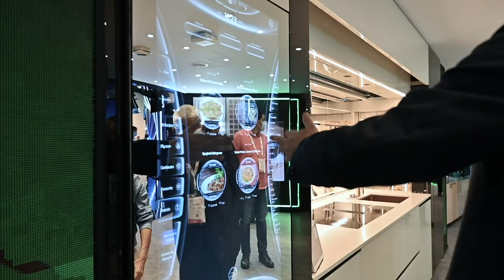Moley Cooking Highlights